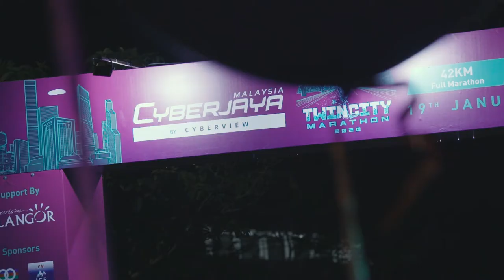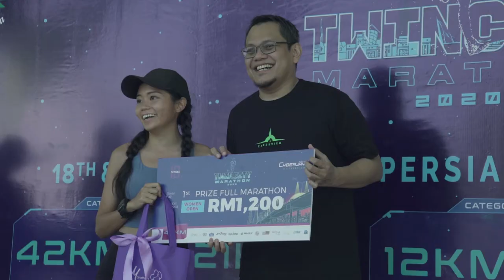TWINCITY MARATHON 2020 - OFFICIAL VIDEO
The TWINCITY MARATHON 2020 event video. Enjoy!